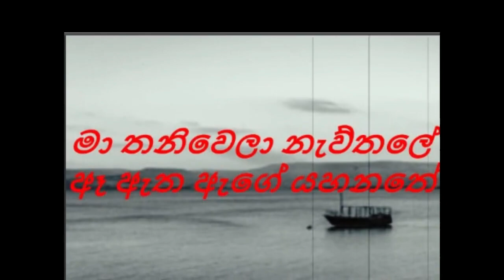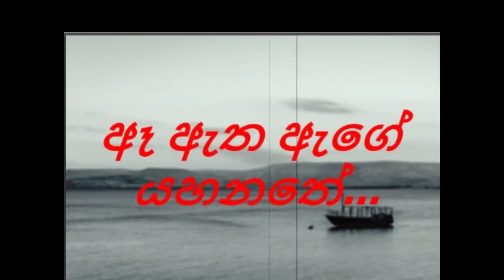Nilwan Muhudu Theere / Hector Dias / Sinhala Songs / Lyrics Video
Title-

Welcome sinhala songs Youtube Channel  Stay With Us and Enjoy

Lyrics-
මා තනිවෙලා නැව්තලේ
මා එතෙර ආ දා
ඈ නැවත ආවා
ඒ මොහොත සිහි වේ අද වගේ
නිල්වන් මුහුදු තීරේ
ගල්මල් පිපුණු යායේ
මා තනිවෙලා නැව්තලේ
ඈ ඇත ඇගේ යහනතේ
ඈ නැවත ආවා
මා හා තුරුලු වීලා
දෑසේ කඳුළු බීලා
රහසේ සුසුම් ලෑ හඬ ඇසේ
නිල්වන් මුහුදු තීරේ
ගල්මල් පිපුණු යායේ
මා තනිවෙලා නැව්තලේ
රෑ සොඳුරු මොහොතේ
මා මිදුණු යාමේ
ඈ දෙතොල මාගේ දෙකොපුලේ
ගෑ ඒ සුවඳ විහිදේ
මූණේ තවම මාගේ
නෑ මා පිසින්නේ නෑ මුව මගේ
නිල්වන් මුහුදු තීරේ
ගල්මල් පිපුණු යායේ
මා තනිවෙලා නැව්තලේ
නිල්වන් මුහුදු තීරේ
ගල්මල් පිපුණු යායේ
මා තනිවෙලා නැව්තලේ

NOTE: ALL THE MUSIC SHOWN IN THE VIDEO BELONGS TO THE RESPECTED OWNERS AND NOT ME...
      I AM NOT THE OWNER OF ANY MUSIC ADDED IN THE VIDEO